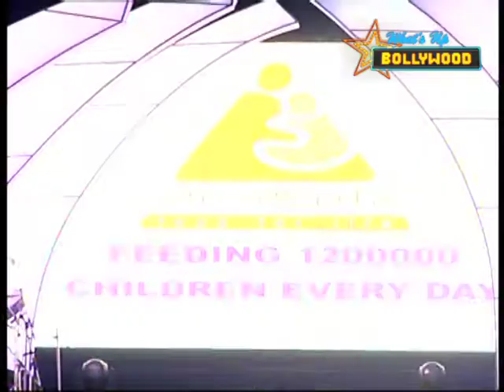Sonam Kapoor Graces Inspiro 2012 Fiesta | Bollywood News | ErosNow eBuzz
Actress Sonam Kapoor was spotted at Youth Fiesta event named 'Inspiro 2012' held at Somaiya Grounds, Sion. She spoke about the youth in India and talked about how the youth steers the nation.